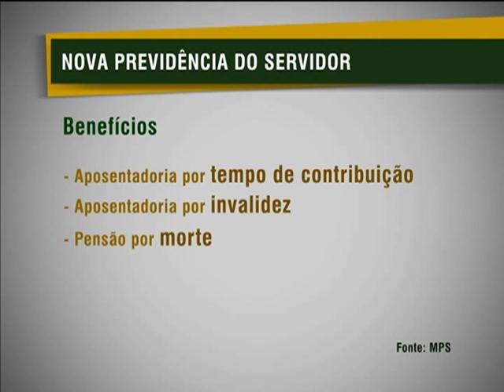Novas regras de aposentadoria para servidores públicos que recebem acima do teto previdenciário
NBR NOTÍCIAS - 04.02.13:  O Ministério do Planejamento (MPOG) divulgou, nesta segunda-feira (4), uma nova medida para aposentadoria de servidores públicos que recebem acima do teto da previdência. Aqueles que tomarem posse e receberem acima de R$ 4.159  terão que aderir à Fundação de Previdência Complementar do Servidor Público Federal (Funpresp). Conheça os detalhes na reportagem de Ricardo Carandina.